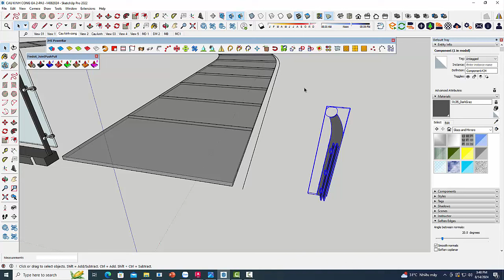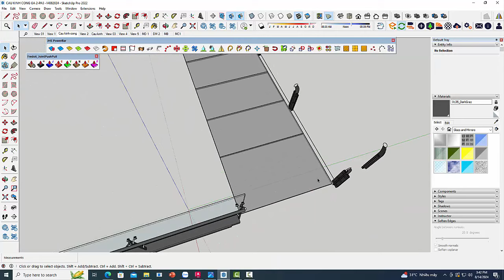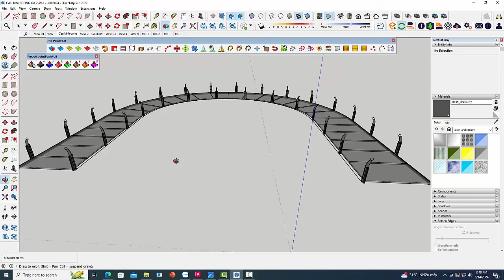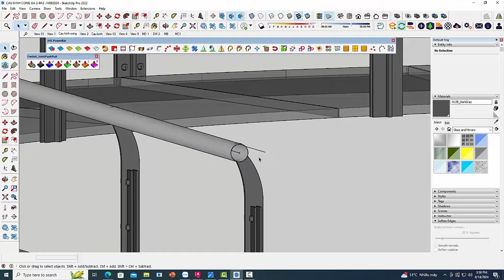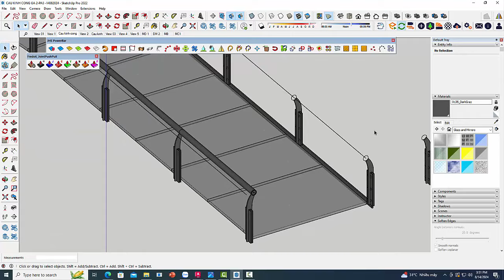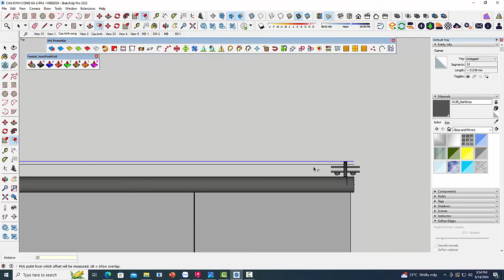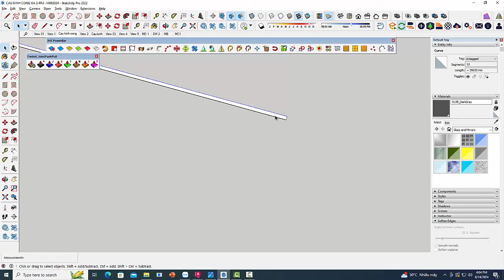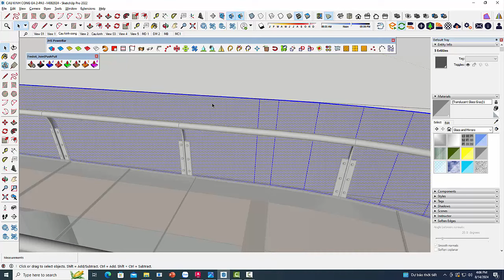SKETCHUP + ENSCAPE 3D ANIMATION; "CONCEPT SKYWALK GLASS BRIDGE LANDSCAPE"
Watch as we bring this concept skywalk glass bridge landscape to life with SketchUp and Enscape 3D animation. See the stunning design come to life in this mesmerizing video!